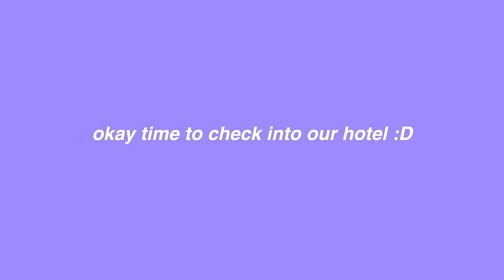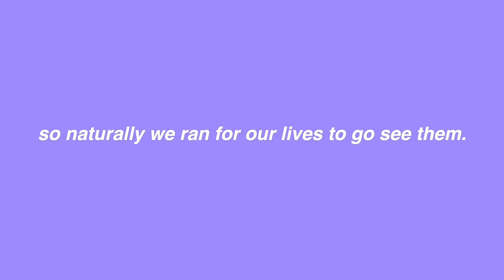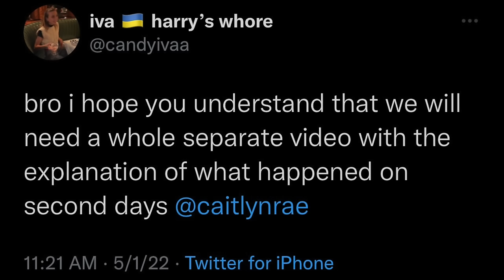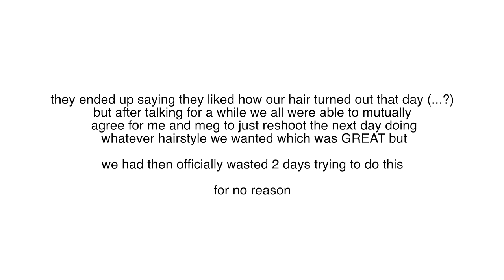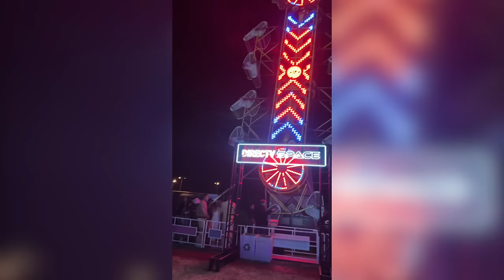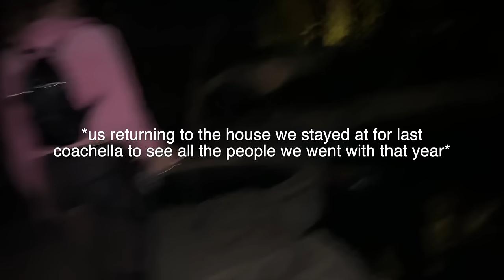COACHELLA 2022: THE MOVIE.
COACHELLA 2022 COULD NOT POSSIBLY HAVE BEEN ANY MORE INSANE. BUT WHAT ELSE IS NEW? wow UGH THANK YOU FOR BEING SO PATIENT WITH ME WHILE I FINISHED THIS VIDEO!!! this video / experience obviously meant the world to me, yall know that, so I wanted to make sure this video was absolutely perfect before I put it out in the world forever!!! I love you guys so much.